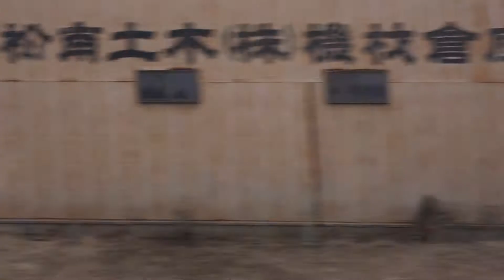E351系スーパーあずさ号の車窓から 塩尻→松本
2018年2月24日撮影
スーパーあずさ5号　新宿8:00発　松本行き
塩尻10:28発　松本10:38着